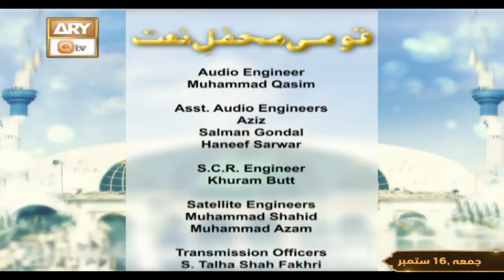Qaumi Mehfil e Naat - Silsila Urs Hazrat Data Ganj Baksh R.A - 15th September 2022 - Part 4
Qaumi Mehfil e Naat - Silsila Urs Hazrat Data Ganj Baksh R.A

FAIZ E GANJ BAKHSH (live from Data Darbar)